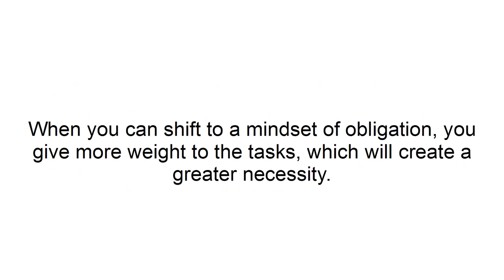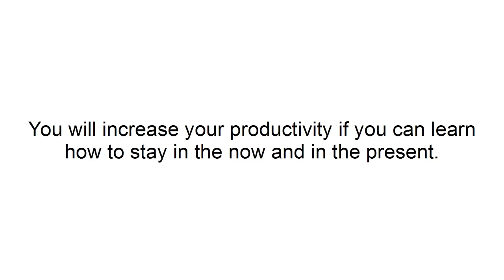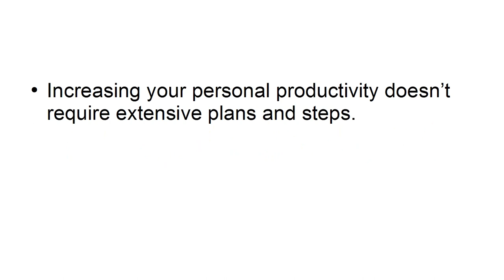3 Steps for getting more done in less time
3 Steps for getting more done in less time